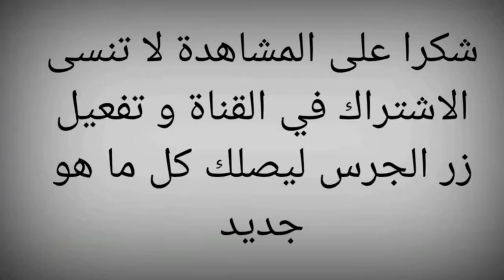حمام الرولاج العراقي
الحمام العراقي